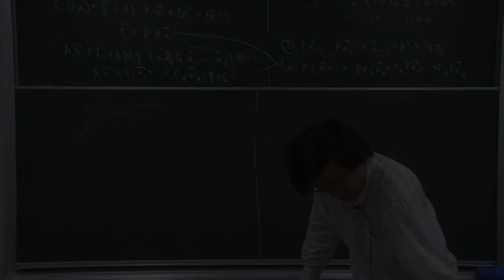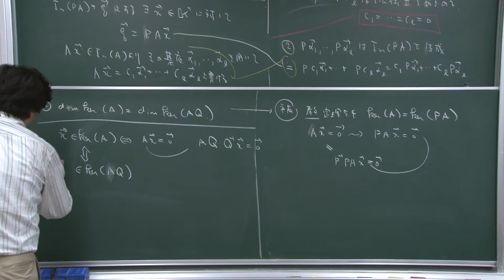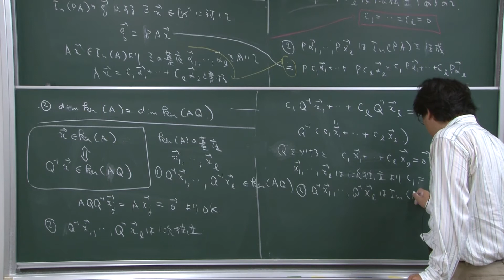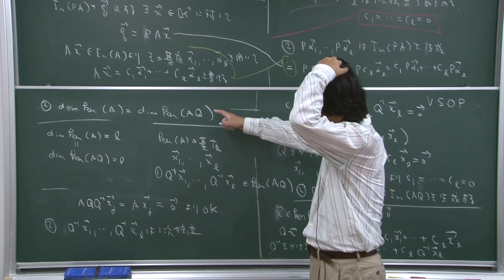2015 線形代数学II 第8講 演習問題IV(2)